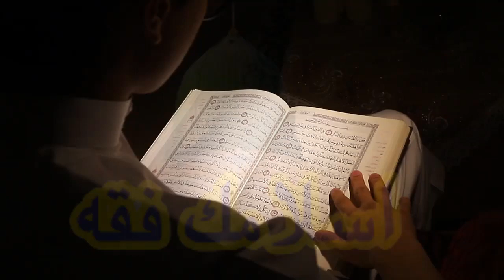Ramzan Ka Last Sunday | 29 Ramzan Kareem Ka Khas Wazifa | Sorat Mayda 114 Ayt Ka Aml